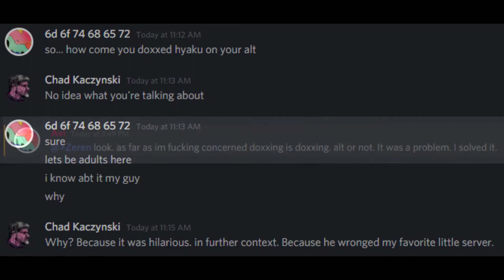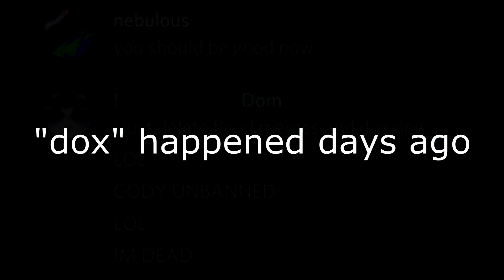Clover Lives Matter CLM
old vid. will be uploading several vids cause i dont care